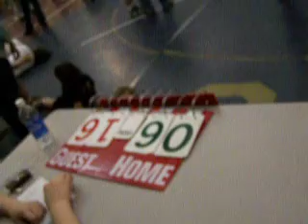Ronan Wrestling, 4/3/09, Match #1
Ronan, dressed in all black, wrestling at Christiansburg Middle School on 4/3/09, match #1 of 3. Ronan won this one 18-10. Sorry it's a little blurry -- I don't think my camera initialized properly before it started shooting.